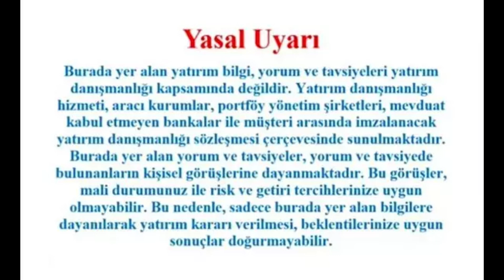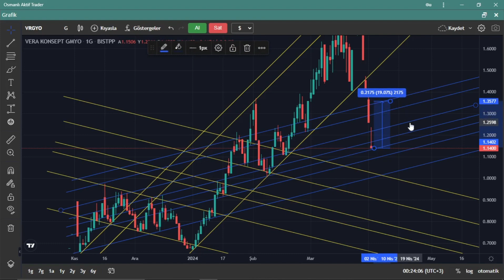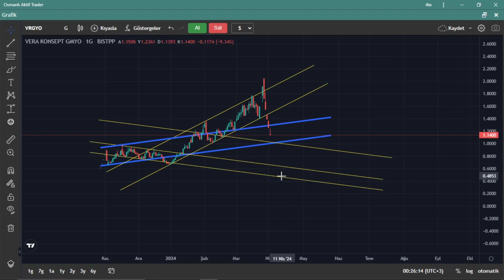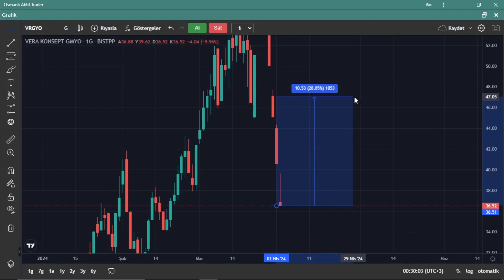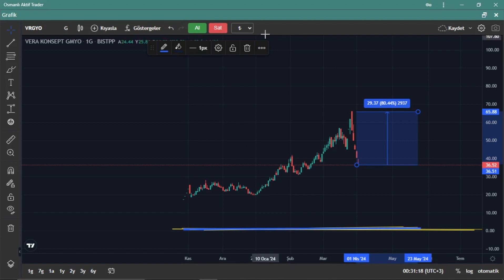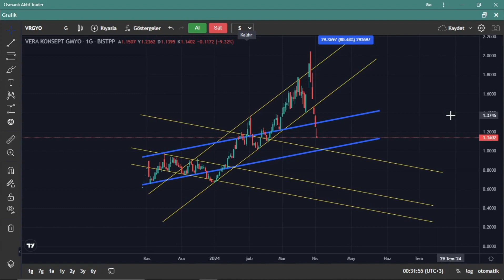VRGYO HİSSE TEKNİK ANALİZ